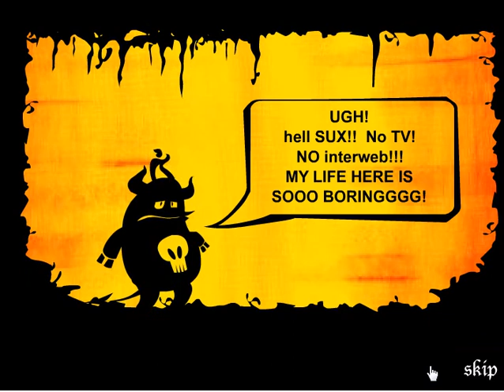Lets Play little Loki escapes from hell